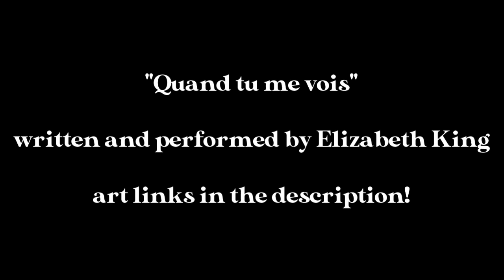"Quand tu me vois" - Original Song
This is an original song (in French!) that I wrote and recorded. I hope you enjoy it!

Thank you to all the artists included in this video for giving me permission to use their wonderful work. Please check out their Pixiv pages!

私の作ったこの新曲は、自分自身の経験からインスピレーションを受けている曲です。歌詞がフランス語で書かれたのです。曲とイラストを楽しんでください！

画家たちにどうもありがとうございました！みんなさん、画家さんのホームページをアクセスしてください！

Voici une chanson originale que j'ai écrite et enregistrée. J'espère que vous l'aimerez! Merci mille fois à mon ami.e Nozobirb pour m'avoir aidée avec les paroles, et merci aussi à tou.te.s les artistes dont j'ai utilisé les illustrations; allez leur jeter un coup d'œil! Les liens sont ci-dessous.

Art included in the video/MVに入っているイラスト/arts qui sont inclus dans la vidéo: